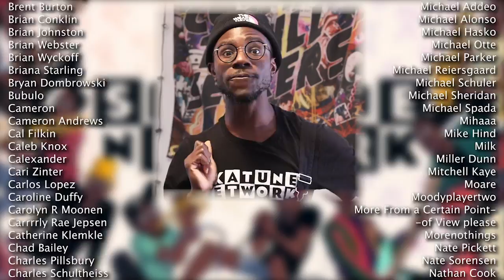Foster's Home For Imaginary Friends (Ska Cover)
Give it up for Matt Hull on trumpet!!

Matt's a good friend who is a resident trumpet player for the skatune network live band, and also shreds in the jazz/indie/emo band Really From! Check out their record Verse (one of my favorite records ever) and give them a follow on social medias!

Like what you hear? Don't you wish more ska bands had the sound I create! Good news for you, they do! Each cover I base the sound off ska I listen to regularly, and you can hear all the bands that inspire me on this spotify playlist i created!

Its a process getting covers up on spotify. An expensive process I don't have plans on any time in the immediate future, but I am working as hard as I can to get more music up ASAP. Counterintuitive records collaborated with me in the summer of 2019 to put out my debut cover record which is streaming, SO show that some love and i'll know ya'll wanting more of my content on streaming platforms is real!

Art by Mars Gearhart @MarsGArt on Instagram and Twitter
Outro animation by Gencci Vata IG: @Genc_animation Twitter @genc____